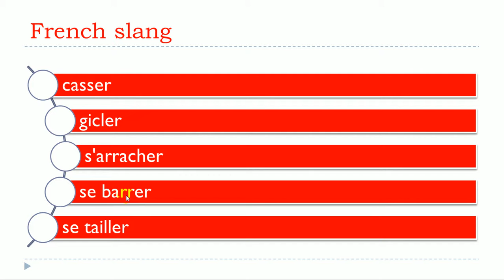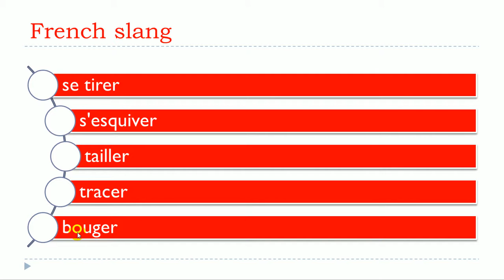French slang words for # To leave